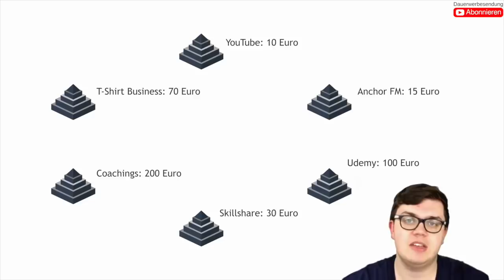Das KONZEPT dem ich 90% meines ERFOLGES zu verdanken habe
Viel von meinem Erfolg habe ich dem GELD EINSAMMELN Konzept zu verdanken. In diesem Video möchte ich dir erklären wie es funktioniert...